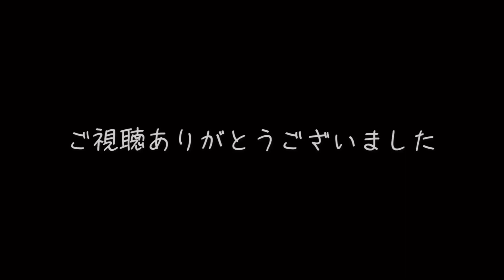【激ムズ？】リフティングゲーム「数コン」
フリースタイルパークオリジナルのゲームが増えました。「楽しんで上手くなれる」ようなゲームを、また思いつき次第紹介していきます！

是非やってみてね！

引き続き頑張ってみなさんに良い動画を届けていきますので何卒よろしくお願いします！

フリースタイルフットボールで世界チャンピオンになったhiro-kとその弟子Tsukasaの師弟コンビが送るエンターテイメント。